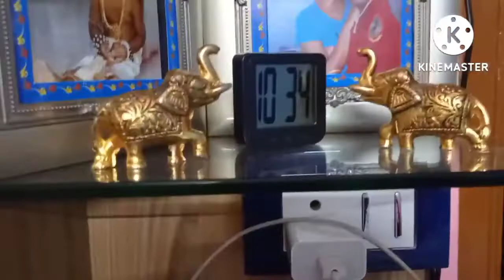জন্মাষ্টমী উপলক্ষে আমার গোপাল এর জন্য নতুন গহনা নিলাম😊 নিয়ে এলাম দারুন সুস্বাদু রাজস্থানি ফুড🧆🧆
janmastamishoppingvlog#banglavlog